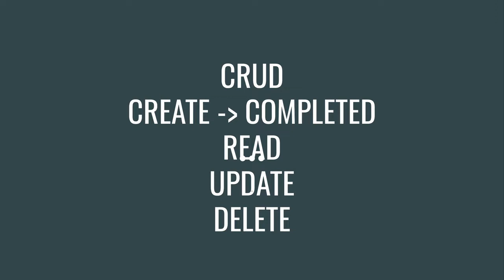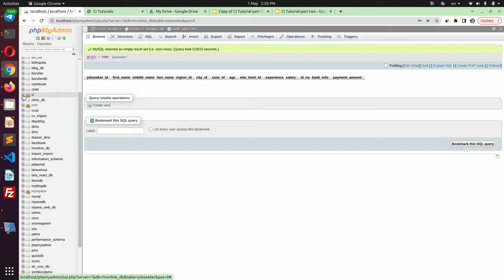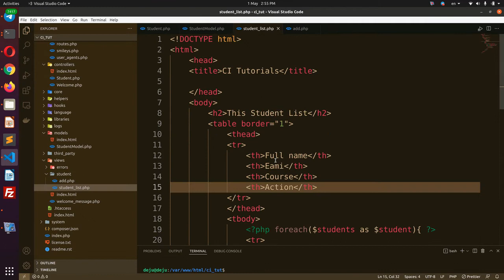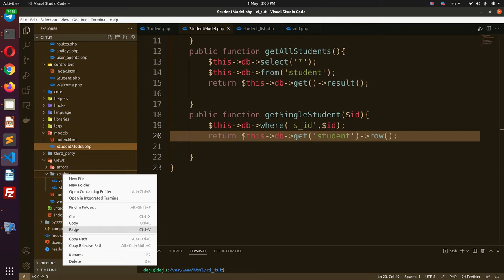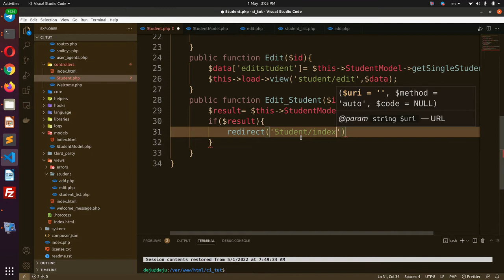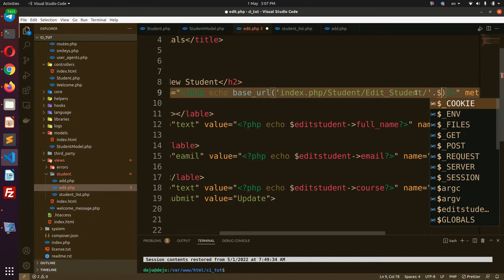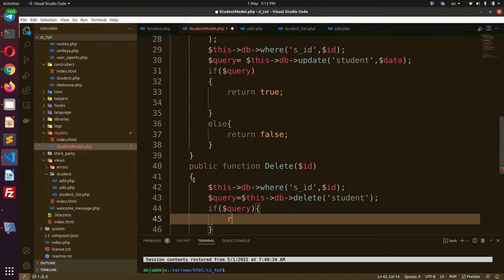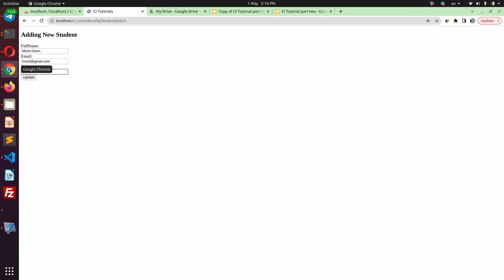CodeIgniter tutorial Crud Operation Part three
Codeigniter tutorial Part THREE
"Simple Codeigniter CRUD application   (Create, Read, Update, Delete)" is a video tutorial based on Codeigniter 3, MySql in this video you will learn following concepts.

- How to configure a Codeigniter framework using config.php
- How to configure a database connection using database.php file
- How to autoload files libraries, helpers, models, etc. using autoload.php file
- How to create a Model in Codeigniter
- How to create a Controller in Codeigniter
- How to use Active Query Builder in Codeigniter
- How to insert a record in a database.
- How to select a record in a database
- How to edit/update a record in a database
- How to delete a record in a database
- How to use session in Codeigniter
- How to use bootstrap in Codeigniter views.

You can follow the instructions given below described in the video:-

CRUD Application
C :- Create
R :- Read
U :- Update
D :- Delete

We will follow the following steps to create a crud application in Codeigniter framework.

1) Download and Extract the Codeigniter framework in the htdocs folder.
2) Configure Codeigniter using config.php and database.php and autoload libraries like session, database, form_validation, etc.
3) Create a users table in the database using phpMyAdmin.
4) Create a controller called User in the controllers folder.
6) Create views called list, create, edit in views folder.
7) Create a model called User Model in the models folder.

Add User:-
8) To show Add User form, create a method called "create" in User controller.
9) Load create view in "create" method.
10) Write a "create" method in the User model to save a User in the database.
11) Apply validation and save form values in database and show success messages.

List Users:-
12) Create a method called "index" & Load "list" view in User controller to show all users using User_model.
13) Write an "All" method in the User model for fetching all the user records.
14) Write a loop to list all users in "list" view, also create an EDIT and DELETE button with links.

Edit User:-
15) Create an edit method in User controller to edit a User
16) Write a "getUser" method in the User model to fetch a single user row.
17) Load edit user view to edit a user with prepopulate user data.
18) Write a "updateUser" method in the User model to update a user record.
19) Apply validation & update form values in database and show success notification.

Delete :-
20) Create a delete method in the User controller.
21) Write a "deleteUser" method in the User model to delete a user record from the database.
22) Check if a record found in DB, if found then delete and redirect to list page with success message, else redirect with an error message.

Yeah! You have successfully completed a CRUD application in Codeigniter